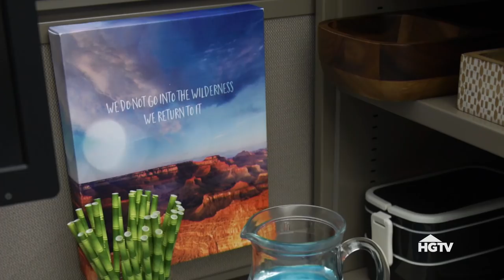Travel-Inspired Cubicle Makeover | HGTV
See how designer Meg Allan Cole transforms this foodie's overflowing cubicle into an exotic flea market-inspired workspace. Maps, vintage accents and fun textiles like Moroccan wedding pillows complete the look.